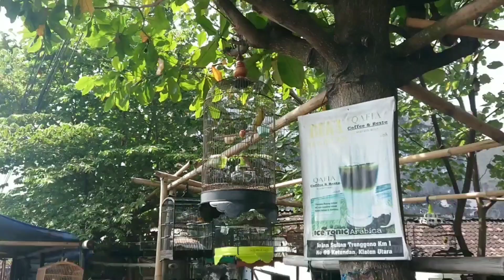Hijau...Warna Kenari Sempat Jadi Idola Di Masanya❗Anak Papburi Pasti Tau Kualitasnya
Warna kenari gelap yang identik dengan warna kenari hijau yang dulu pernah jadi warna kenari termahal.Warna kenari hijau bermacam macam ada warna kenari bon gereja,warna kenari Romeo,warna kenari ijo botol.Keistimewaan warna kenari hijau adalah warna kenari cepat bunyi atau warna kenari yang cepat gacor.Dulu kenari warna hijau menjadi warna kenari yang sering juara dan warna kenari paling bagus.Seiring perkembangan lomba,kenari warna kuning dan warna kenari bon menjadi idola.